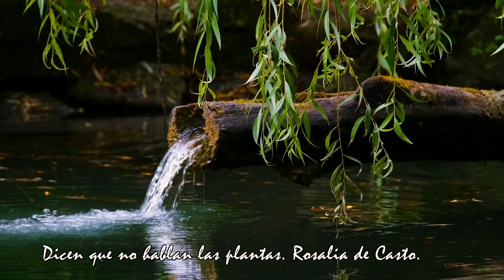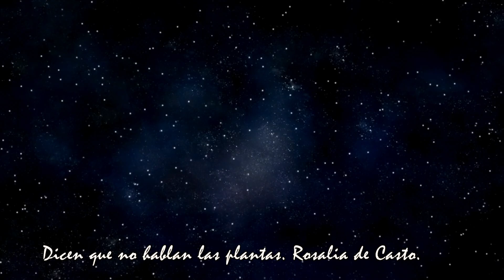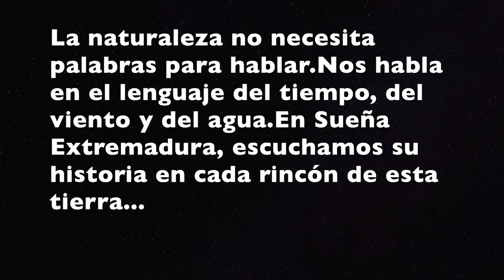EL SILENCIO DE LAS PLANTAS "Sueña Extremadura"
La naturaleza no necesita palabras para hablar.Nos habla en el lenguaje del tiempo, del viento y del agua.En Sueña Extremadura escuchamos su historia...